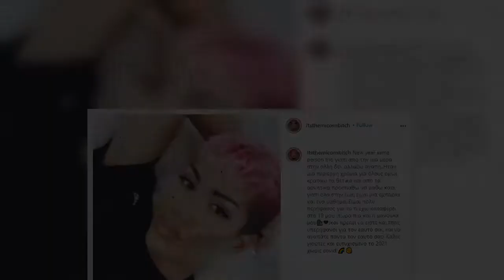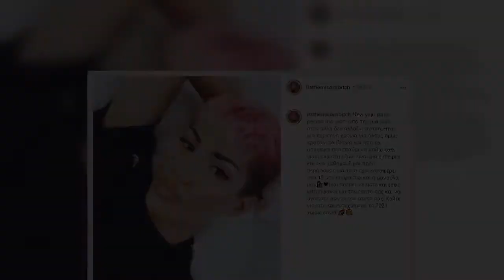Θέμης - Big Brother: Ο απολογισμός για το 2020 και η αναφορά για τη σχέση με τη μητέρα του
Τον απολογισμό του για το τέλος του 2020 έκανε μέσα από τον προσωπικό του λογαριασμό στο Instagram ο Θέμης Κανέλλος.   Ο 18χρονος, που γνωρίσαμε μέσα από τη συμμετοχή του στο Big Brother, στο μήνυμά του αποκάλυψε μάλιστα πως πλέον και η μητέρα του είναι πολύ περήφανη για αυτόν.   Θυμίζουμε άλλωστε πως ο Θέμης είχε αποκαλύψει πως η σχέση του με την οικογένειά του ήταν στο παρελθόν ιδιαίτερα περίπλοκη.   «New year same person tho γιατί από την μια μέρα στην άλλη δεν αλλάζω αγάπη.. Ήταν μια περίεργη χρόνια για όλους όμως κρατάω τα θετικά και από τα αρνητικά προσπαθώ να μάθω κάτι, γιατί όλα στην ζωή είναι μια εμπειρία και εάν μάθημα.. Είμαι πολύ περήφανος για το τι έχω καταφέρει στα 18 μου (τώρα πια και η μάνουλα μου) και πρέπει να είστε και εσείς υπερήφανοι για τον εαυτό σας και να αγαπάτε πάντα τον εαυτό σας! Καλές γιορτές και ευτυχισμένο το 2021 χωρίς covid!» έγραψε χαρακτηριστικά ο Θέμης Κανέλλος.   Δείτε παρακάτω την ανάρτησή του:   ...